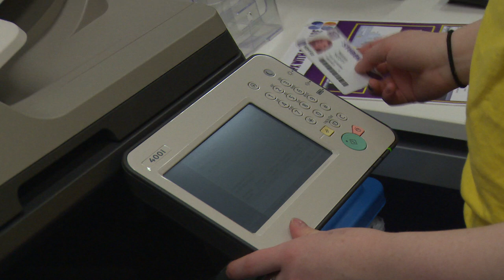RGU Journalism - 5 Shot Sequence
5 shot sequence created for Broadcast Journalism and Production